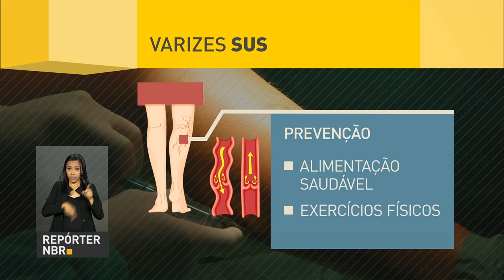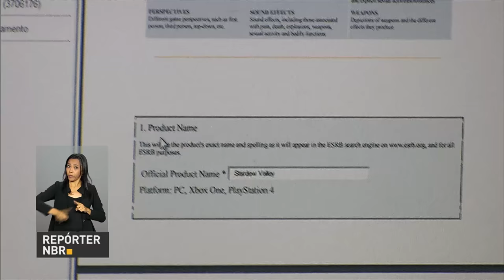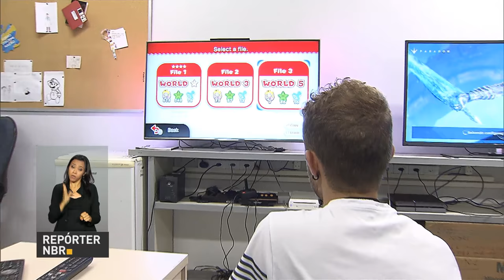Inscrições abertas para os candidatos da lista de espera do SISU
REPÓRTER NBR DAS 11H - 08.02.17: Candidatos da lista de espera do SISU podem se inscrever até sexta-feira (10). Novo tratamento contra varizes para pacientes do SUS. E também: Ministério da Justiça monitora entre 500 e 700 jogos virtuais para classificação indicativa.